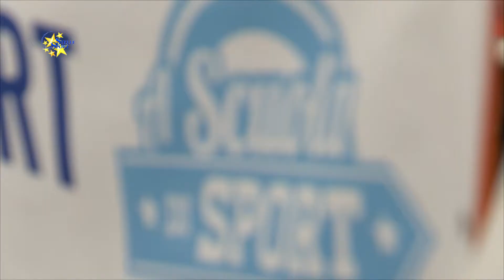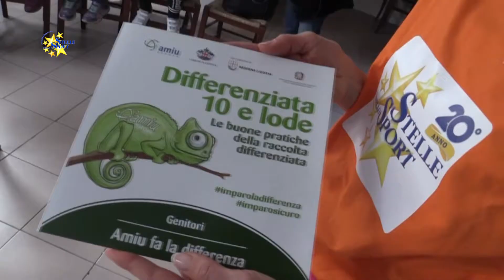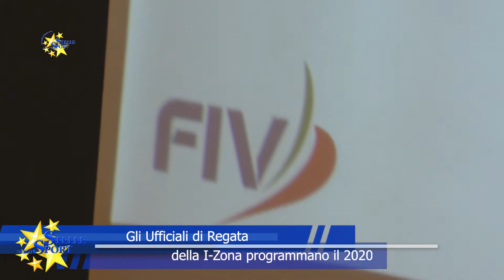Stelle nello Sport - Anno 21 - Puntata 27 del 5 Marzo 2020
Apertura dedicata alle iniziative legate alla 21a edizione del progetto Stelle nello Sport, con focus speciali su "A Scuola di Sport", sul patto per la salute stretto da Villa Montallegro con alcune società (Valletta Cambiaso TC, Sportiva Sturla, Polisportiva Scat e Ginnastica Rubattino). Approfondiamo ancora il Summer Camp di BIC Genova e Stelle nello Sport all’insegna dello Sport e dei Giovani dai 6 ai 17 anni nel cuore delle Dolomiti a Sappada dal 5 all’11 luglio. Sappada è anche teatro dei Giochi Invernali Special Olympics, in questa puntata parliamo dei successi ottenuti da ragazzi e ragazze dello Special Team Genova.

Torniamo sugli eventi ideati per i festeggiamenti del Centenario della Sportiva Sturla  e ne parliamo assieme ad Alessio De Luca (Nuoto). Oreste Villari (Pallanuoto), Marco Boero (Salvamento) e Lorenzo Doretti (Cultura). Sette anni di MySport a Sciorba con attenzione all'attività del sincro e all'acquaticità in tenerissima età.  Gli Ufficiali di Regata della I-Zona programmano il 2020. Interviste a Gianluca Brambati (Caposettore UDR I-Zona FIV) e Gianni Belgrano (Presidente I-Zona FIV). Torniamo sulle neve per tracciare un bilancio della stagione invernale Artesina con Paolo Palmieri.